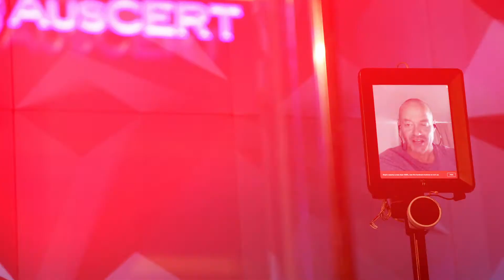AUSCERT2018 Day 2 Highlights